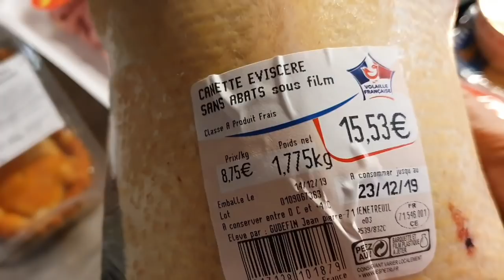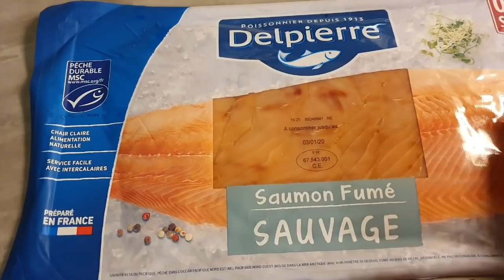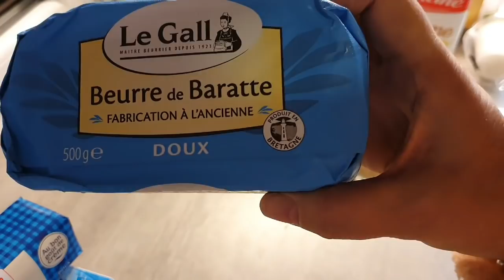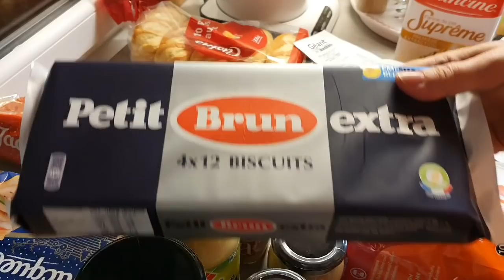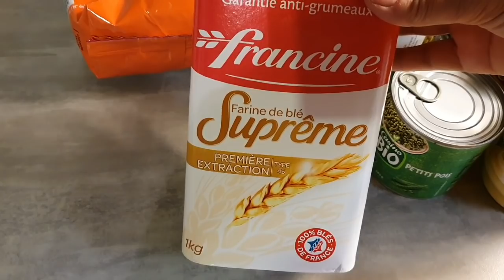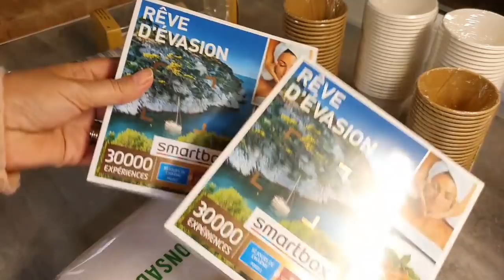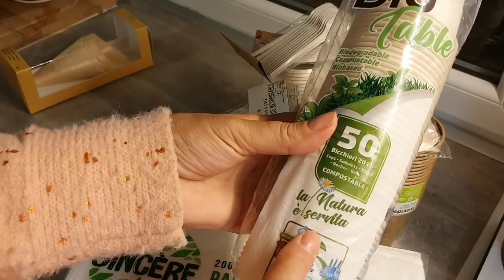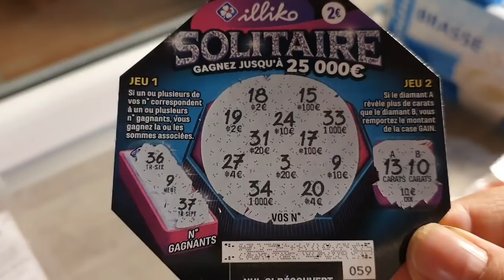ЧТО МОЖНО КУПИТЬ НА 300 евро? Французские Супермаркеты Обзор продуктов Декабрь 2019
Рецепт прошлого года утки в духовке
Привет!
Рада новой встрече!
Как и обещала обзор продуктов из французского супермаркета. Декабрь 2019. Жизнь подорожала.

🔴Мой канал на YOU Tube ПровансАллочка France Влоги Розы и РЕЦЕПТЫ Приятного💯 % просмотра!